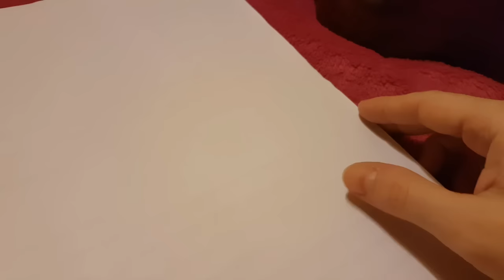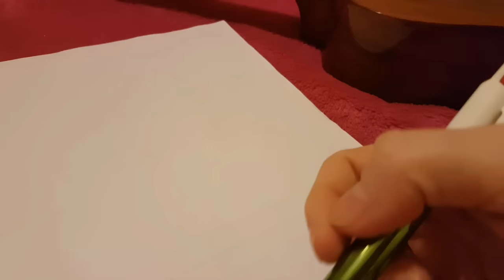Asmr parlando dei social e delle emozioni